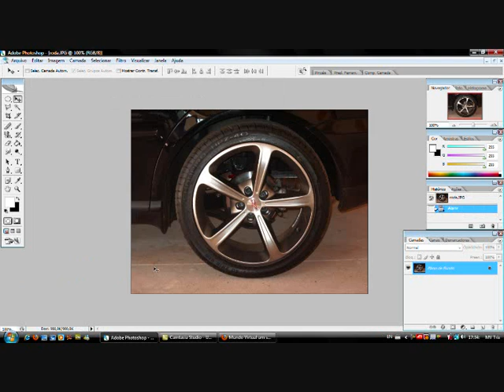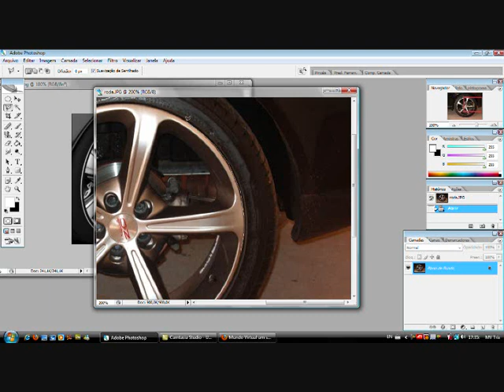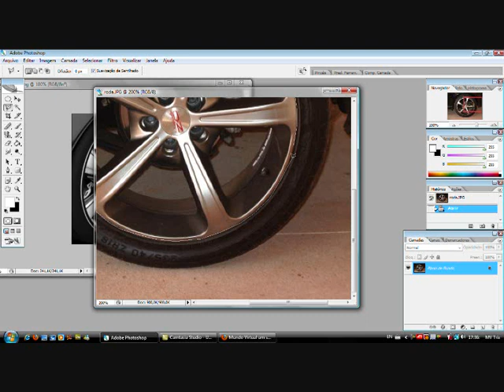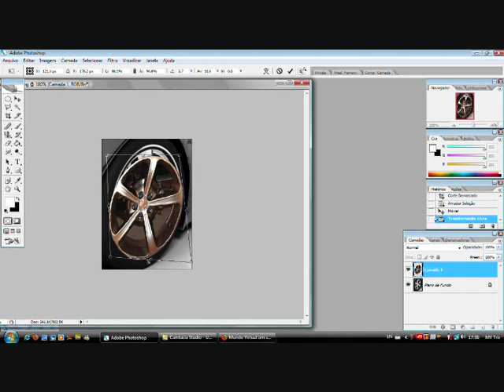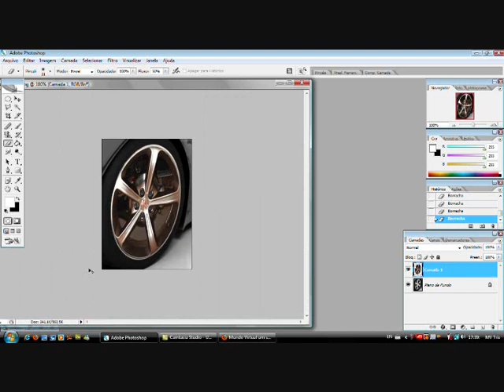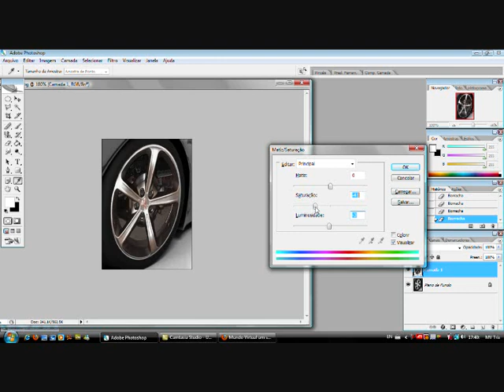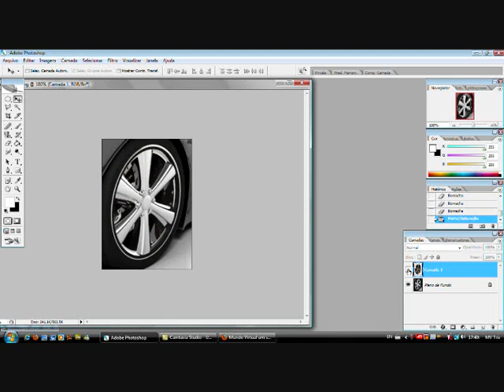Mudando roda de carro ==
Programas utilizados:
Photoshop Cs2